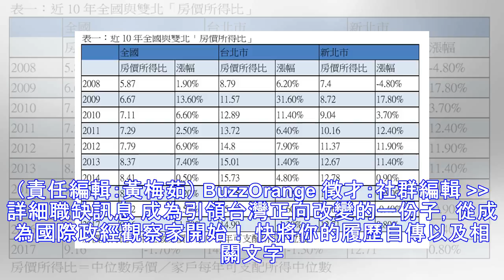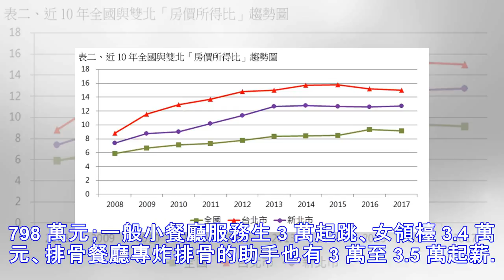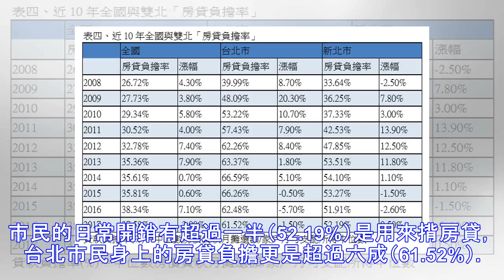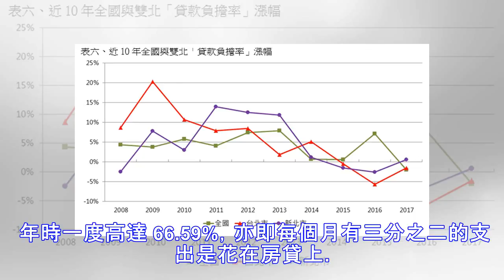撼動社會的衛生紙搶購潮、電信 499 之戰，點出全民的經濟無感警訊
【我們為什麼選擇這篇文章？】 台灣近來調漲基本薪資， GDP 在帳面上也所進步。一直以為的 GDP 成長等同於經濟好轉，但我們真的有因此過得比較好嗎？ 作者即將用 1995 年至今的數據告訴你，高不可攀的房價如何像一頭怪獸把經濟成長該帶來的幸福感給吞噬了。（責任編輯：黃梅茹） BuzzOrange ...